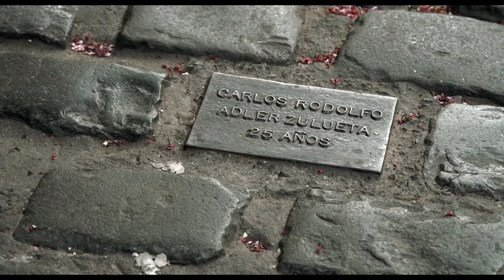Trailer - The Cordillera of Dreams (Patricio Guzmán, Chile 2019)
Alborada is hosting a special preview screening of Chilean filmmaker Patricio Guzmán's latest documentary 'The Cordillera of Dreams' as part of Latin American Uncovered at Rich Mix London on 29 February 2020.

Latin America Uncovered is a whole day of films, music, discussion, workshops and stands.

The Cordillera of Dreams (La Cordillera de los Sueños)
France/Chile 2019, Runtime: 1 h 25 min

Completing the trilogy that included the sublime Nostalgia for the Light and The Pearl Button, Guzmán’s characteristically contemplative commingling of the personal and political takes as its driving metaphor the mountain range which once protected and isolated Chile from the outside world. Exiled since the 1973 coup, Guzmán returns to Santiago, city of his childhood, to ponder – with help from others – what the timeless wall of the Andes Cordillera means to Chilean culture. As ever, his methodology is measured, lyrical (Samuel Laho’s crystalline landscape images are stunning), philosophically allusive and politically pertinent: the film’s second half includes a tribute to cameraman Pablo Salas, who remained in Pinochet’s Chile to film protest and oppression. Salas’ archive represents the need for documentation and remembrance, watchwords for Guzmán since he made The Battle of Chile four decades ago.

"In Chile, when the sun rises, it had to climb hills, walls and tops before reaching the last stone of the Cordillera. In my country, the Cordillera is everywhere. But for the Chilean citizens, it is an unknown territory. After going North for Nostalgia for the Light and South for The Pearl Button, I now feel ready to shoot this immense spine to explore its mysteries, powerful revelations of Chile’s past and present history." Patricio Guzmán